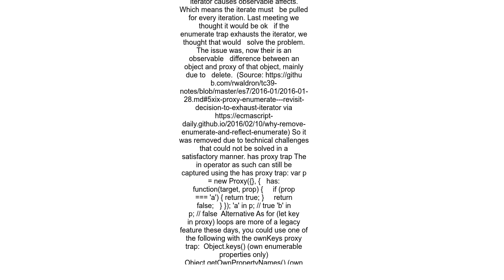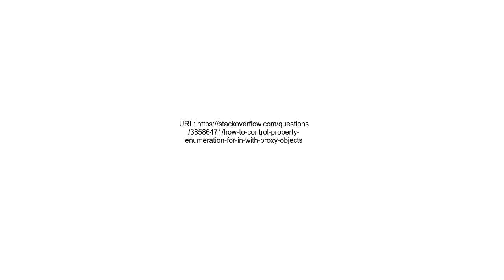How to control property enumeration for in with Proxy objects